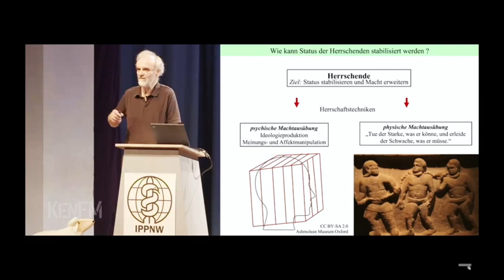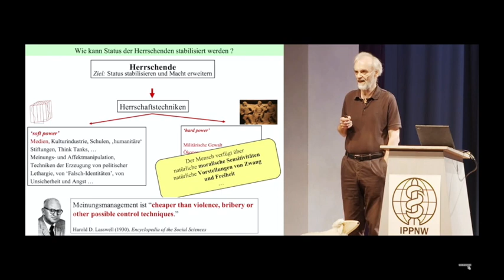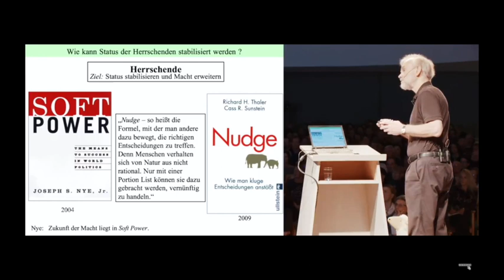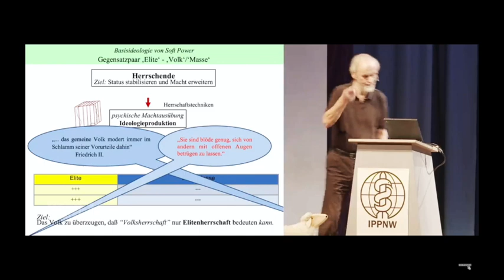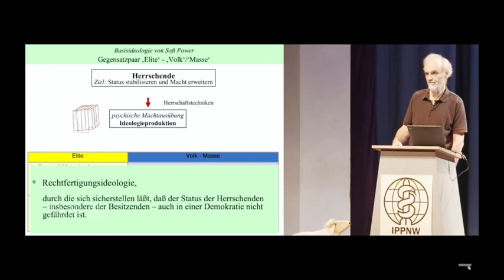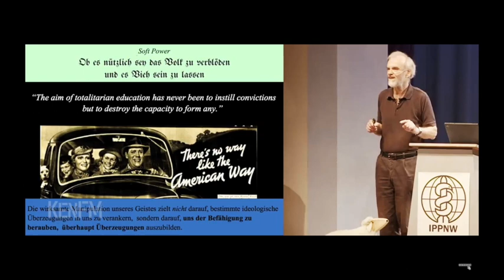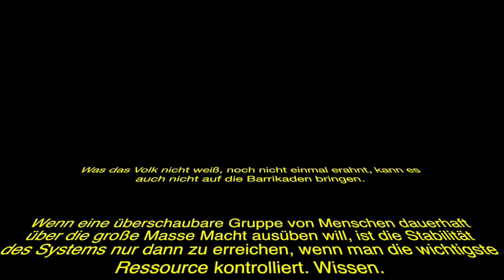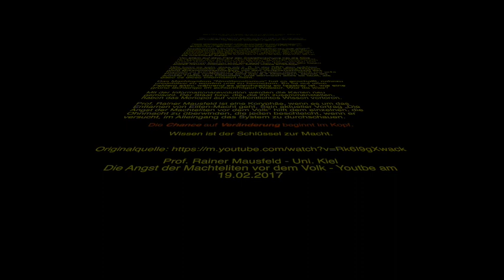2018 Trailer 11 Minuten Prof Rainer Mausfeld Die Angst der Machteliten vor dem Volk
Hier eine Link-Sammlung von Prof. Rainer Mausfeld - Universität Kiel chronologisch aufgelistet

2018 - ÖDP Vortrag 1. Mai 2017 // Prof. Dr. Rainer Mausfeld: „Wie werden Meinung und Demokratie gesteuert“